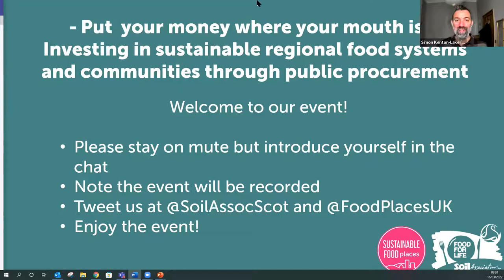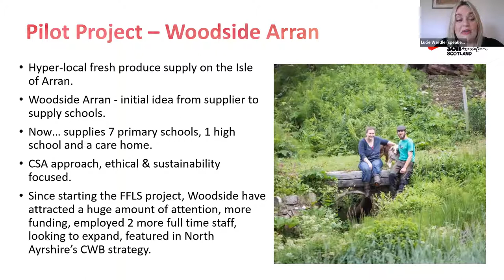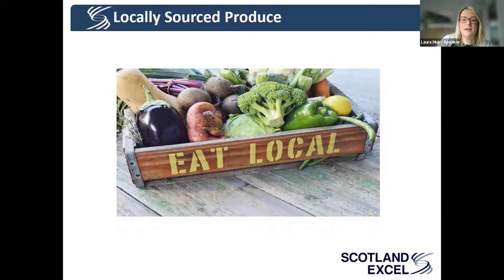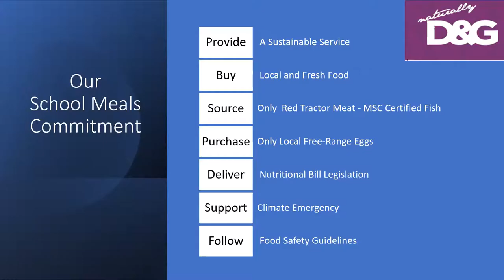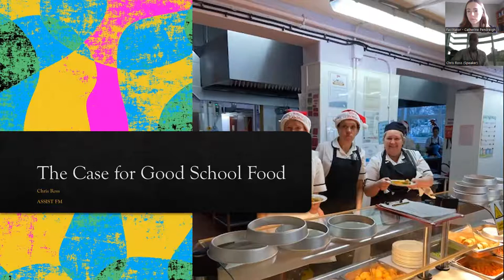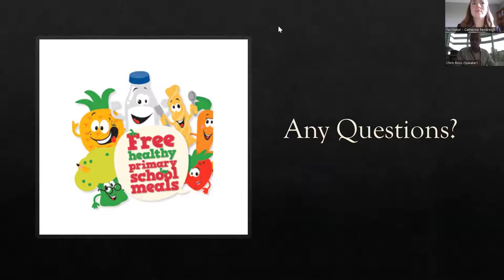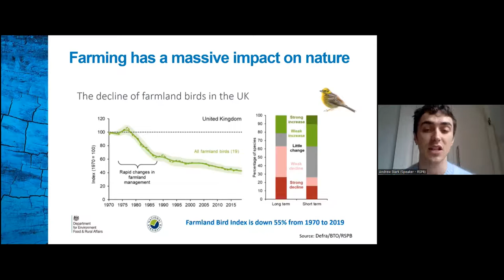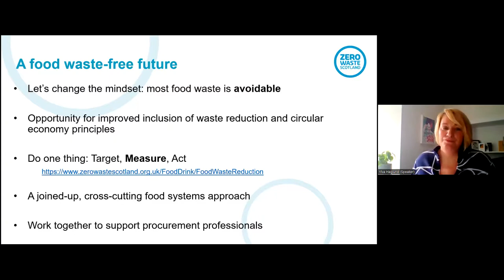Investing in sustainable regional food systems through public procurement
Put your money where your mouth is: Investing in sustainable food systems through public procurement

An online event from Food for Life Scotland and Sustainable Food Places discussing the potential of public procurement to tackle the interconnected climate, nature and dietary health crises. Speakers include a broad range of organisations working in the public food sector across Scotland.

00:02:33 The role of public procurement in building regional food systems - Simon Kenton Lake (NOURISH)

00:11:40 Food for Life Served Here and Procurement - Lucie Wardle (FFLSH)

Progressive Purchasing Systems:
00:34:30 Shifts in mainstream procurement -  Laura Muir (Scotland Excel)
00:44:58 Dynamic purchasing - Chrissie Storey (DPUK)
00:57:05 Regional Food Hubs - Alan Mawson (Dumfries &Galloway)

01:18:41 The case for good school food - Chris Ross (Vice chair ASSIST FM & City of Edinburgh Council)

01:34:53 The value of food for health & wellbeing  - Tilly Robinson-Miles (Eat Well Age Well)

01:53:16 It's Not Just About the Food Miles Andrew Stark (RSPB Scotland) & Ylva Haglund (Zero Waste Scotland)